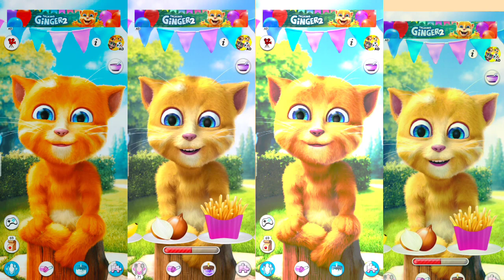Talking Ginger Funny ggc